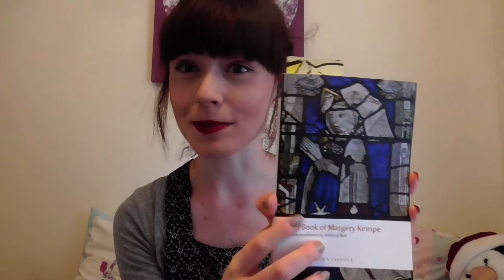SUMMER LIMBO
Thought I would talk about my experience being off from Uni for the summer and how I adapted to life back home.

What I'm wearing:

Pinafore dress: Primark

Top: Primark

Watch: Urban Outfitters

Lipstick: Nyx Soft Matte Lip Cream in 'Copenhagen'

19

English and Creative Writing

Panasonic HCV250

F A C E B O O K  P A G E: Facebook search 'LucywithinCapture'

xxx